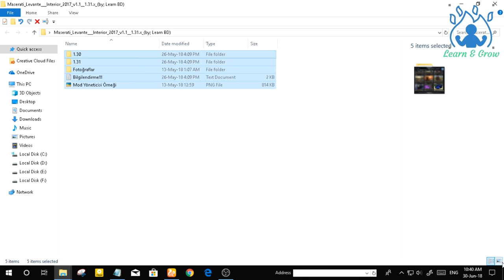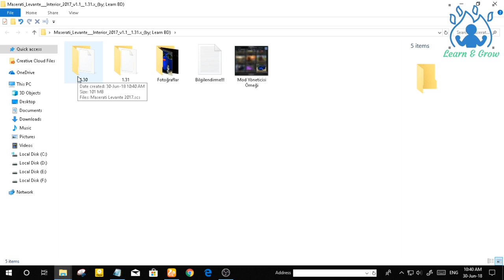How to Download and install a Car in Euro Truck Simulator 2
Assalamu Alikum Friends
Welcome all of you in my YouTube channel **Learn BD**
Friend's in todays video I am gonna show you that how to download and install CAR MOD in ETS 2 on PC or Laptop without any error.